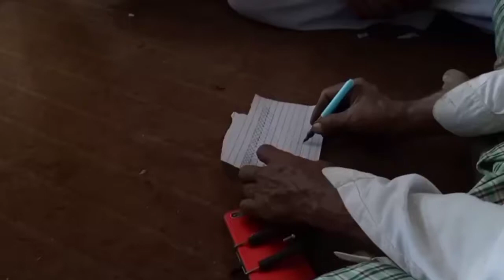Kaam End Hogya||Pakistani Vlogs|New Vlogs|Saraiki Vlogs|Vella Munda Vlogs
سب سے پہلے آپ کا شکریہ ۔کیوں کہ آپ نے میرے چینل کا وزٹ کیا،🌹
اور
میں آپ سے امید کرتا ہوں کہ آپ چینل کو سبسکرائب کر کے تعاون کریں گے۔

مزید یہ کہ فنی ویڈیو کلیے دی گئی لنکس پر کلک کریں۔